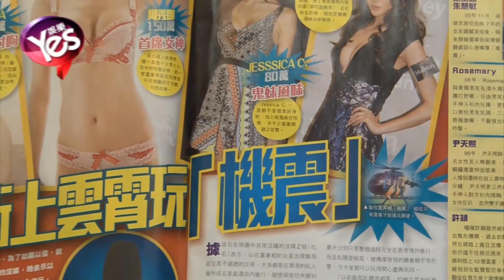【5年前】周秀娜否認上百萬赴富豪飯局：真有就不用那麼辛苦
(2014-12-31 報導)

宅男女神周秀娜最近登上某八卦雜誌封面
說香港的富豪圈裡面
最新流行了一種約女明星
坐直升飛機去澳門飯局的玩法
當然這個飯局包含不道德交易
雜誌更引述一名淫媒的消息
指有好幾名圈中身材出眾的女星都是富豪們的至愛
好像是熊黛林 周秀娜和陳靜
而她們的標價分別達到200 150和120萬
12月30號晚上週秀娜出席某經紀公司的晚宴時
表示對這些所謂的新聞見怪不怪